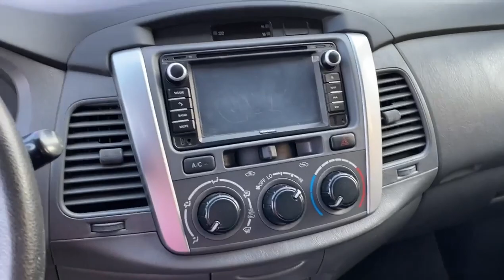Đánh giá Toyota Innova cũ đã qua sử dụng